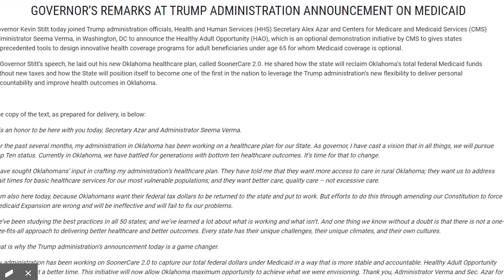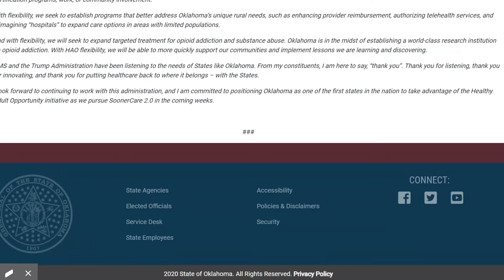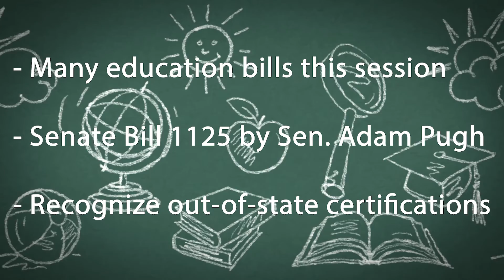The reCAP - Episode 1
We've got students at the capitol learning how the government works.  Find out what's happened this week with "The reCAP," a recap of what's happened at the capitol this week.